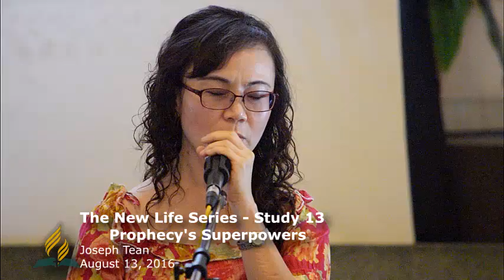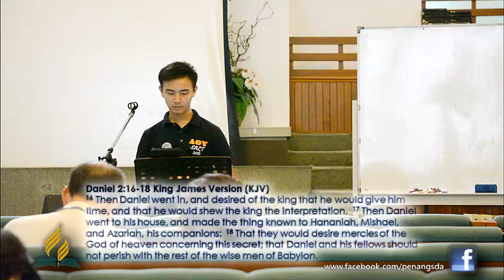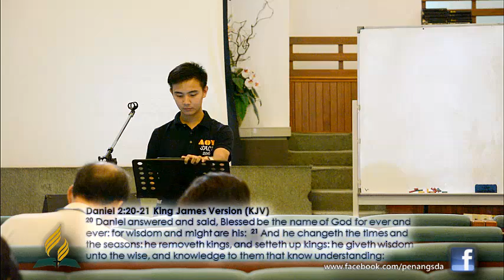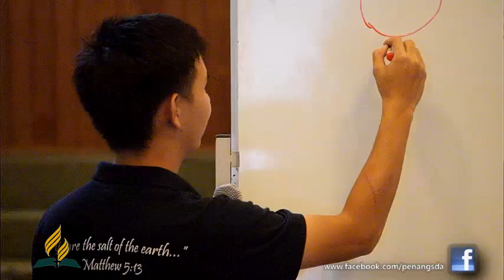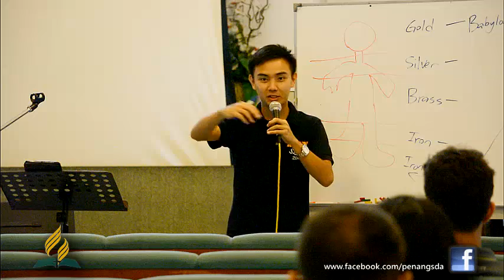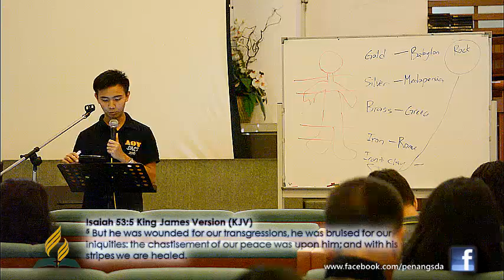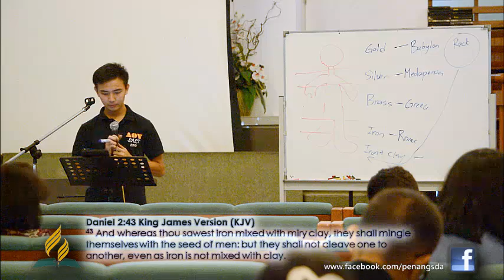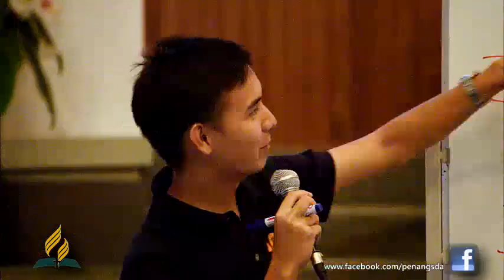The Next Life Series: Bible Study 13 Prophecy's Superpowers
A Bible Study on Daniel 2 led by Joseph Tean at Penang English Seventh-day Adventist Church on August 13, 2016.